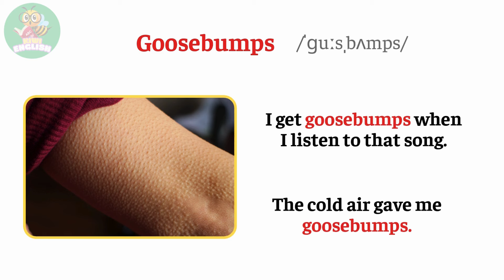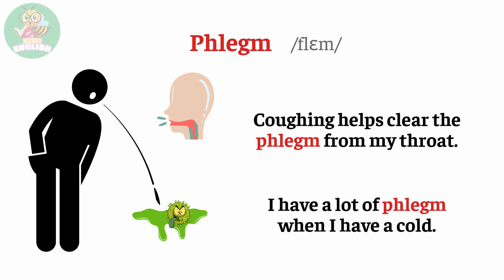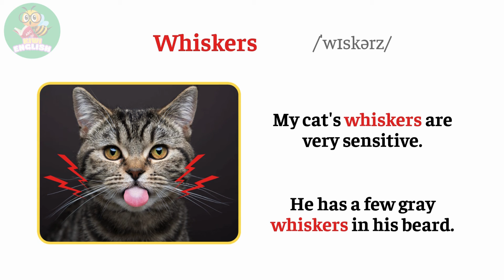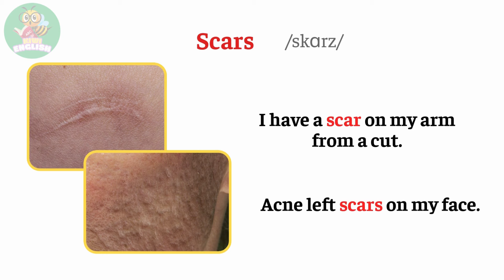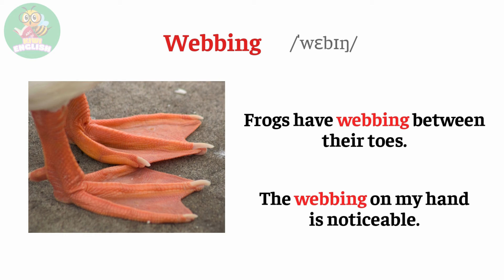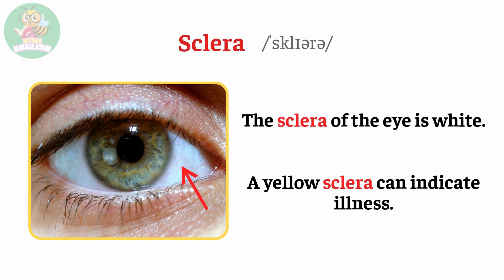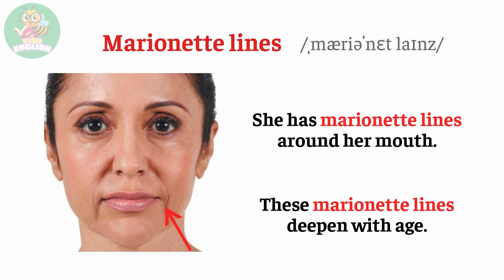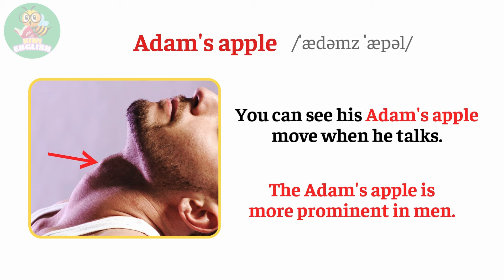Surprising Body Words & Parts You Never Knew: Improve Your English! | Kiwi English